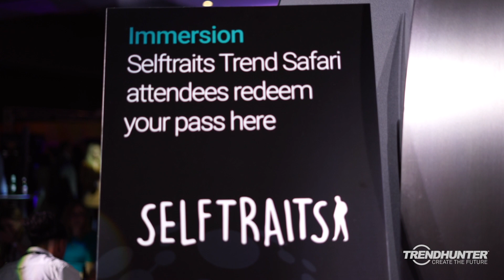Selftraits 3D Printed Selfies | Future Festival World Summit Tech Demo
Selftraits, a 3D printing studio that specializes in custom figurines, attended Future Festival World Summit for the second time to give attendees the chance to try out its innovative tech for themselves. Trend Hunter was able to catch up with Director of Marketing and Digital Innovation Joe Kiez to learn more about how the team behind Selftraits is continuing to impact the industry. You can read more about Selftraits on TrendHunter.com here: